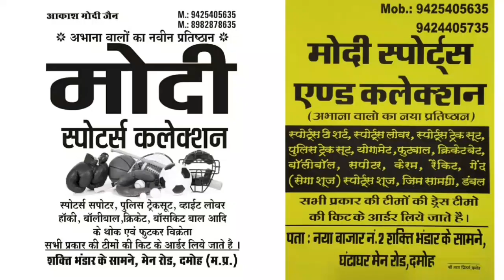स्कूल जा रही 11 वी की छात्रा अनुपमा विश्वकर्मा की ऑटो से गिरने से दर्दनाक मौत पुलिस जांच में जुटी